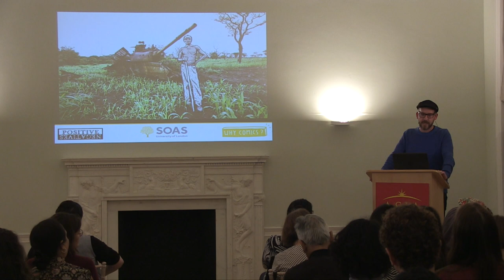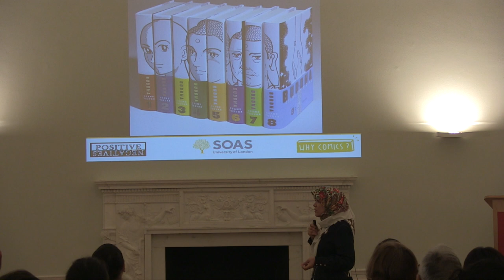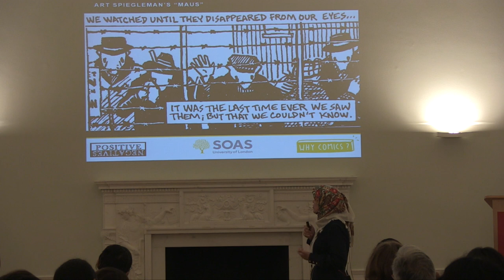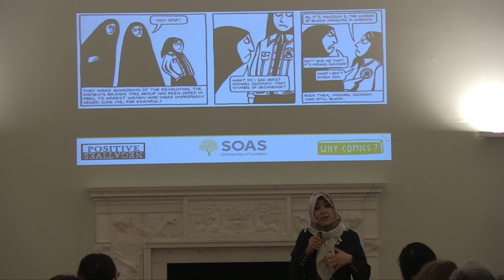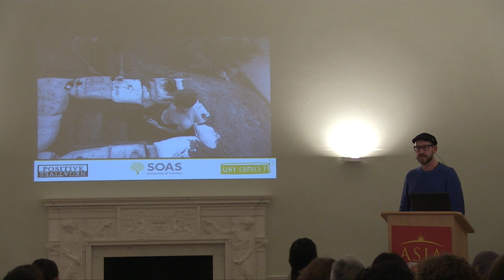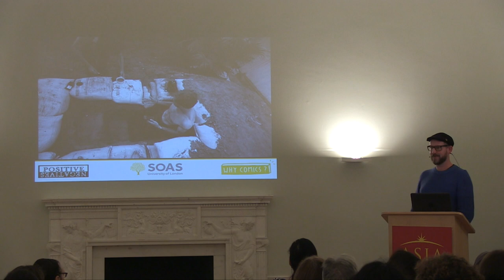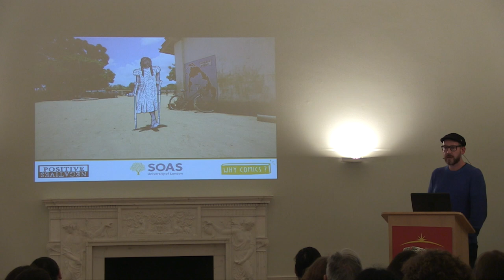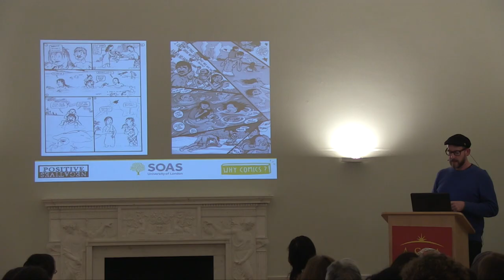Communicating through comics with Ben Dix & Asia Alfasi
Ben Dix and Asia Alfasi explain the process of translating real-life experiences to comic strip form, with an emphasis on the stories from Asian countries they have covered. Ben's experiences have led him to use the comic strip format to highlight human rights and social issues through his organisation PositiveNegatives.

Highlights from the event which was part of the 2018 Asia House Bagri Foundation Literature Festival.

Video courtesy: Asia House